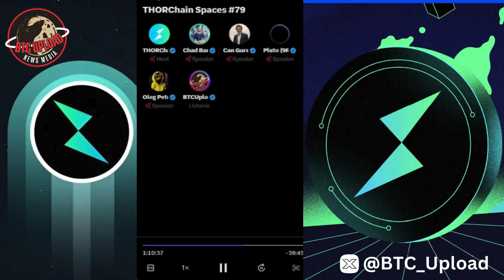Talking The LATEST In THORChain! 🔥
Dive into the exciting world of THORChain with our latest video! Join the conversation as we explore the ins and outs of this groundbreaking decentralized finance protocol, discussing its features, potential, and impact on the crypto landscape.